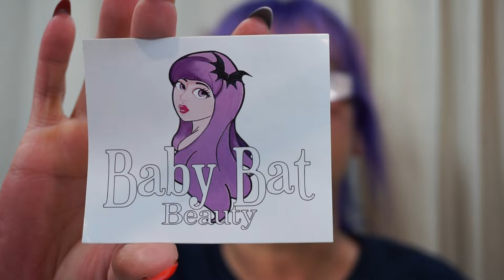Baby Bat Beauty - Metallic Lip Creams with Swatches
Hi - Here is my Baby Bat Beauty Collection with swatches. Metallic Lip Cream's and Matte Lipstick. I forget to tell you the Metallic Lip Cream's smell like Vanilla. Great product's. I can't wait to try some of their new item's. Link to their site below.  XOXO

Metallic Lip Cream Shade's mentioned - Aurora, Fallen Star, Mar's, Mercury, Meteor & Nebula.
Matte Lipstick - Raspberry Kiss

Note - all of my videos are unedited